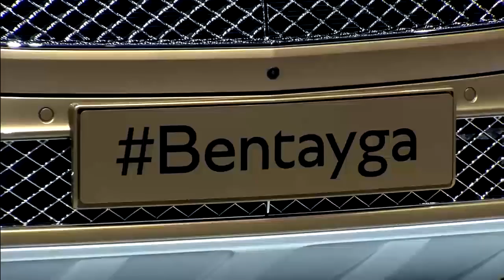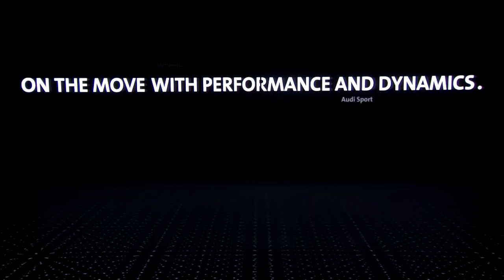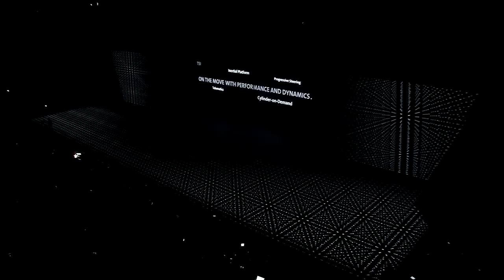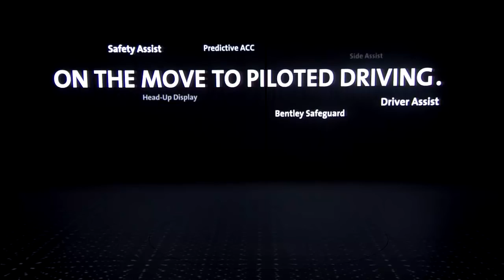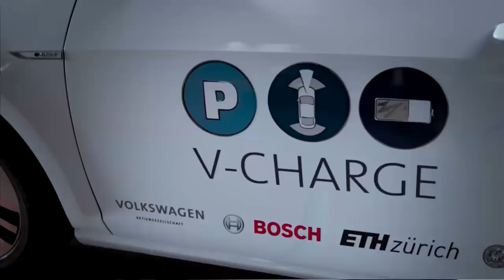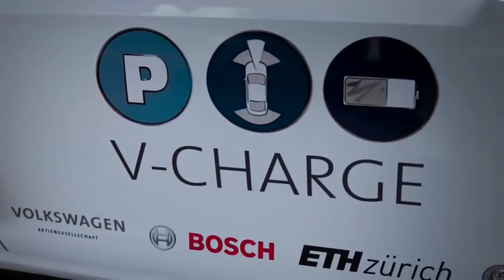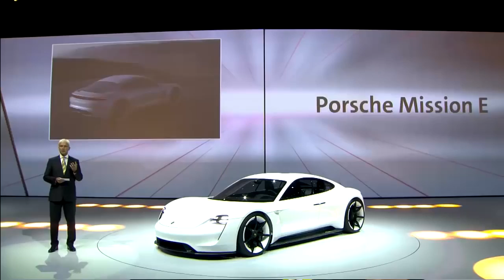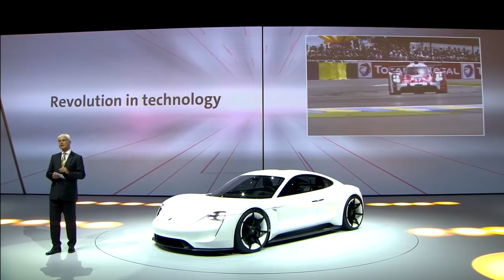Volkswagen Group Night - IAA 2015